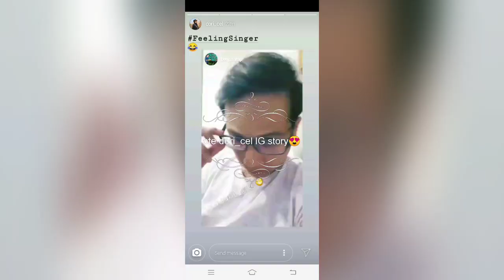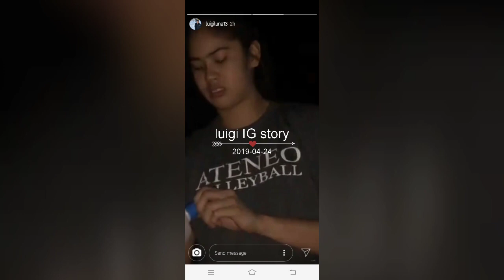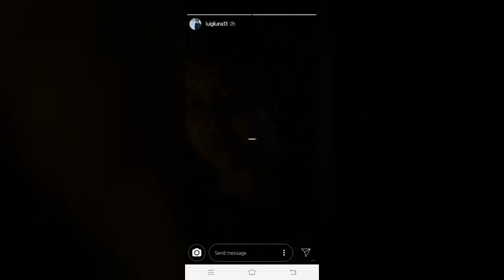JeDean Gawong Kilig Ganap moment😍😘